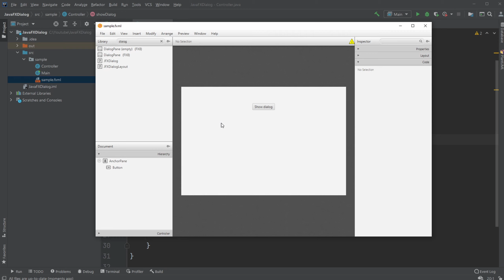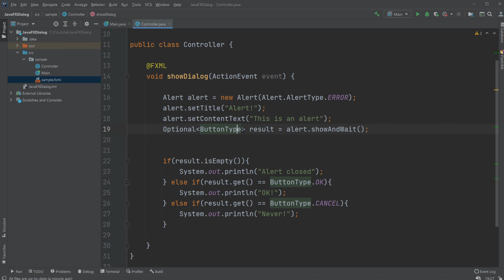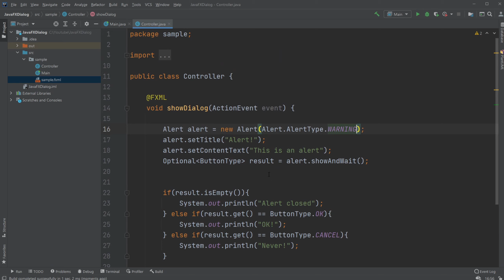JavaFX and Scene Builder - IntelliJ: Alerts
I showcase how to create JavaFX alerts and then get a check on which button inside the alert was clicked.

My channel publishes videos regarding programming, and software engineering, especially Java and JavaFX. If that is what you are looking for then do not hesitate to join me on this journey!